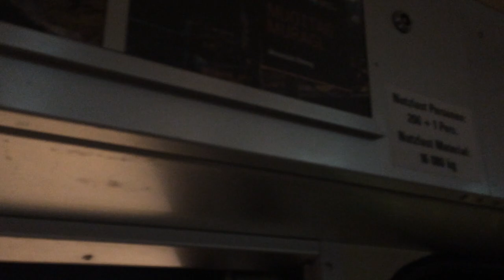Standseilbahn Chantarella - Corviglia, St. Moritz Corviglia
Talfahrt mit der Corvigliabahn, Skigebiet St. Moritz Corviglia/Schweiz. 200-Personen Wagen von Gangloff/Schweiz. Die Corvigliabahn als Fortsetzung der 1913 eröffneten Chantarellabahn war die erste Standseilbahn der Schweiz, welche hauptsächlich der Erschliessung eines Skigebiets diente. Die kurz vor Weihnachten 1928 eröffnete Corvigliabahn ist eine eingleisige Standseilbahn mit Ausweiche. Der Antrieb befindet sich in der Bergstation. Um das Umsteigen zwischen den beiden Bahnsektionen zu erleichtern, wurde der obere Abschntt der Chantarellabahn leicht verschoben und unmittelbar zur Talstation der Corvigliabahn geführt. Beim 1984/85 erfolgten Umbau wurde die Corvigliabahn teilweise neu trassiert und in der oberen Streckenhälfte auf Stelzen gesetzt, meist direkt auf der alten Linienführung. Unterhalb der Bergstation versetzte man das Trassee jedoch in einem geschwungenen Bogen um rund 20 Meter Richtung Westen. Auch der Tunnel bei der Ausweichstelle wurde einige Meter weiter westlich neu gebaut. Die seit 1985 eingesetzten Doppelwagen mit einem Fassungsvermögen von je 200 Personen waren bei der Indienststellung die grössten Standseilbahnwagen der Welt. Schon 1955 war als 3. Sektion die Luftseilbahn Corviglia - Piz Nair erstellt worden

Funicular Chantarella - Corviglia, ski resort St. Moritz Corviglia/Switzerland. Built in 1928 by von Roll/Switzerland. Renovated in 1984/85 by von Roll-Habegger AG/Switzerland.

Discesa a valle integrale con la funicolare Chantarella - Corviglia, St. Moritz Corviglia/Svizzera. Funicolare costruita nel 1928 da von Roll/Svizzera. Rinnovata nel 1984/85 da von Roll-Habegger SA/Svizzera.

Funiculair Chantarella - Corviglia, station de ski St. Moritz Corviglia/Suisse. Construit en 1928 par von Roll/Suisse. Rénové en 1984/85 par von Roll-Habegger SA/Suisse.